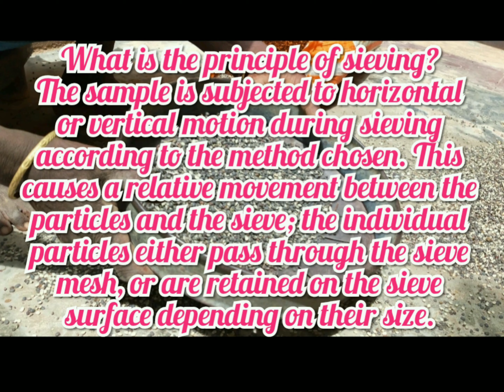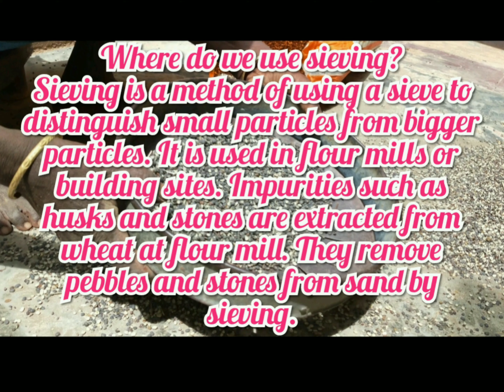சலித்தல்/What is Sieving? | Separation Techniques | 6th Std CBSE Board | Science in Everyday Life🤔🌍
Just don't give up trying to do what you really want to do.Where there is love and inspiration, I don't think you can go wrong..